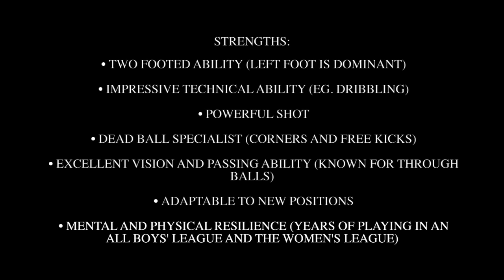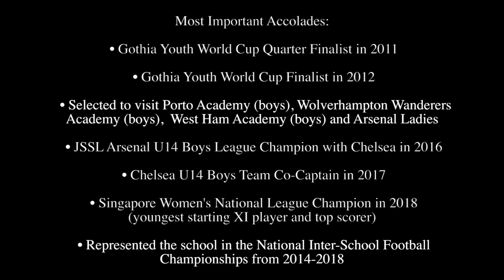Sasha Flint Football/Soccer Highlights